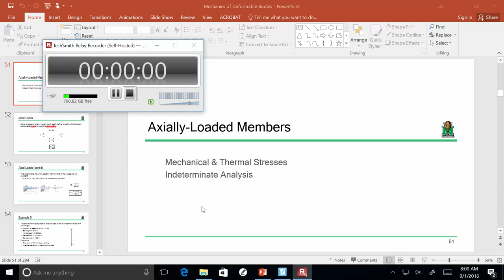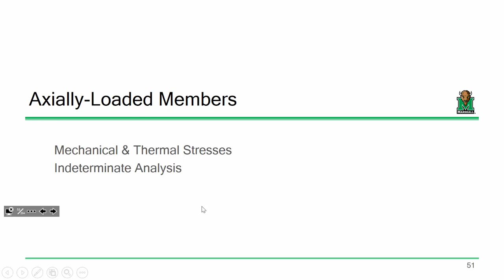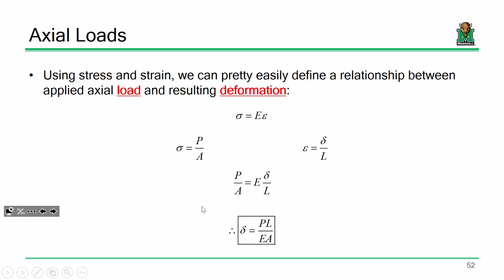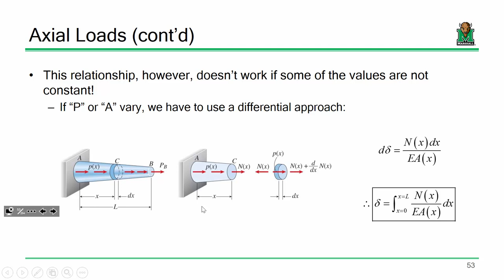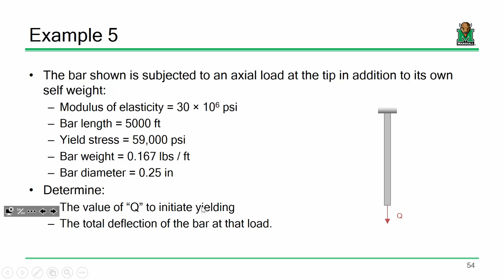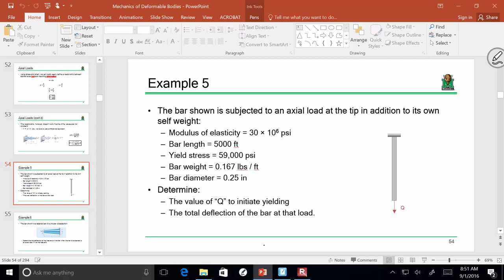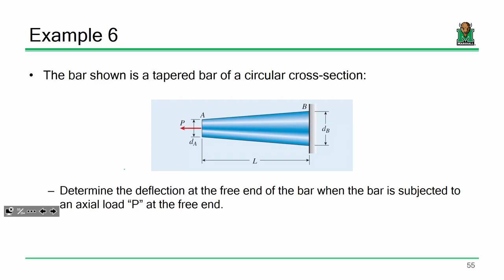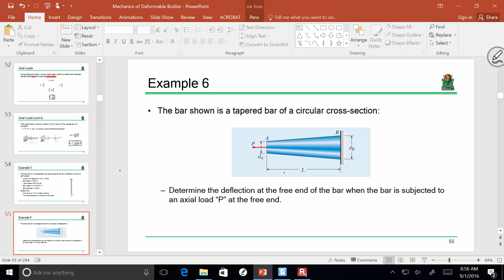ENGR 216 Lecture 04: Axially-Loaded Members (2016.09.01)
- Deformations in Tension/Compression Members
- Varying Loads/Areas